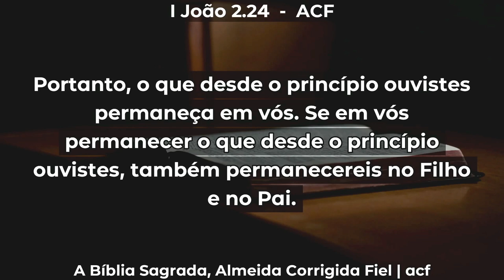Pr Manasses Amarante - Voltemos a pregar a Mensagem da Cruz